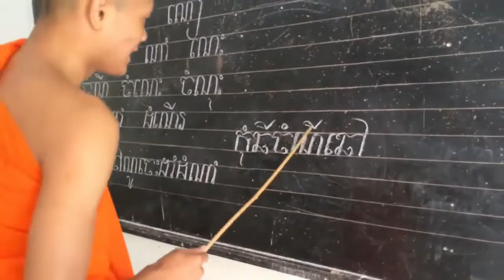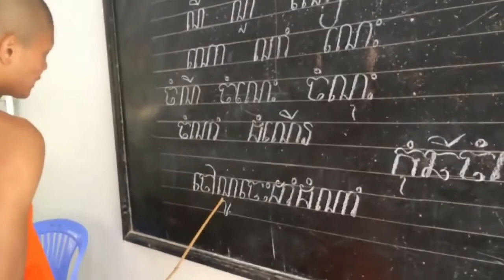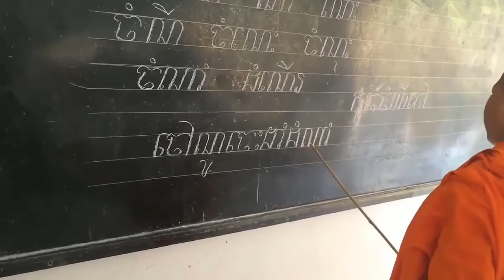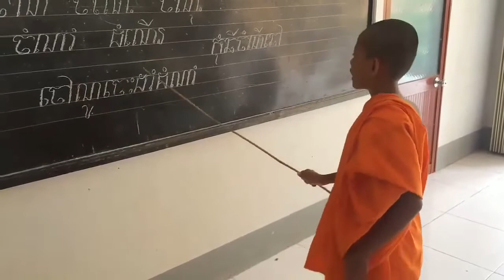Kampuchea Krom monks learn Khmer very funny | Người Việt học tiếng Khmer | เวียดนามเรียนรู้ภาษาเขมร